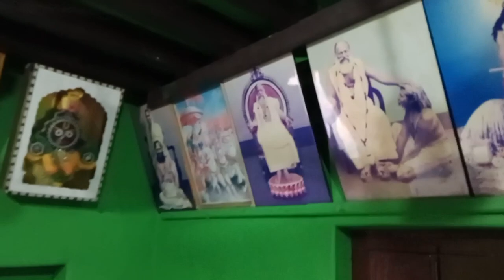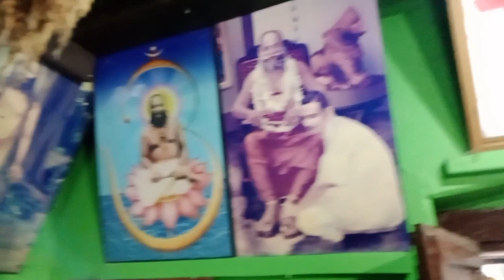ବାହାରିଲୁ ପ୍ରଭୁଙ୍କୁ ଦର୍ଶନ ପାଇଁ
Finally it's here. Comment kariki janeibe kemiti lagila!

Samita'slife vlogs
Samita vlog
Family vlog
Lifestyle vlog
Vlog
Vlogs
Funny vlog
Funny vlogs
Lifestyle vlogs
Family
Home

family vlogs-lifestyle vlogs-vlogs
karamal Chandra #

family vlog
odia vlog
funny vlogs
travel vlogs
funny
comedy
trending